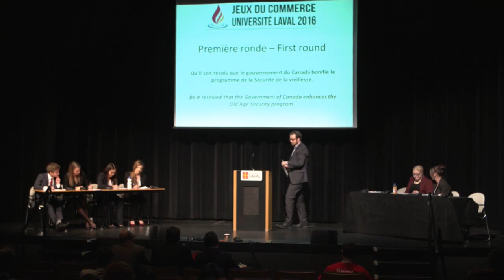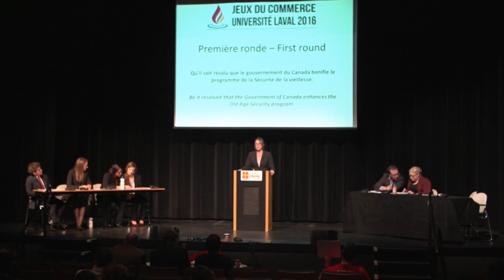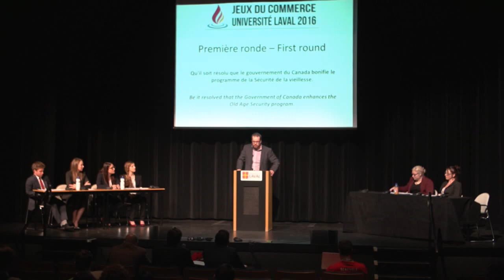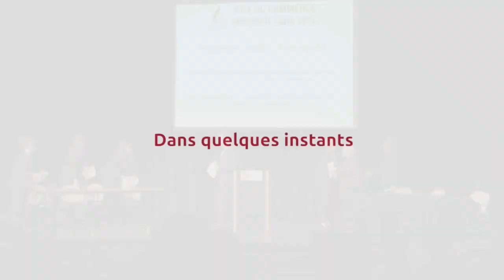JDC 2016 - Débat - Équipes 13 vs 14